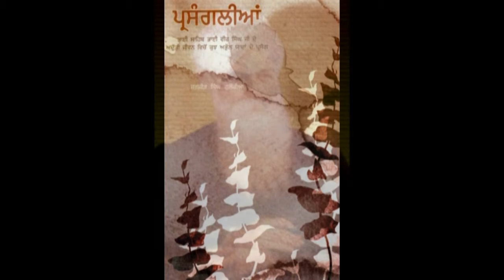004 Audio Book Prasanglian Life Events of Bhai Sahib Bhai Vir Singh Ji